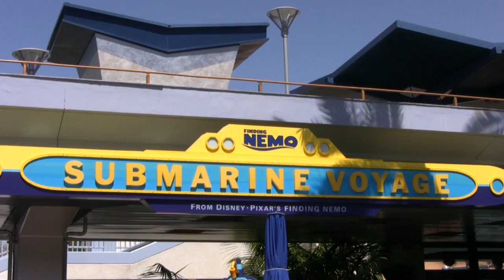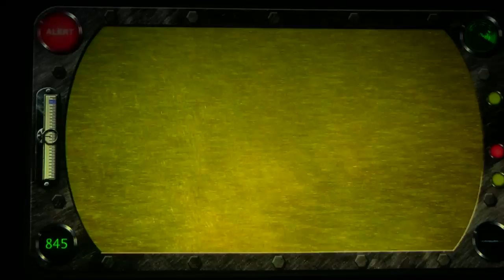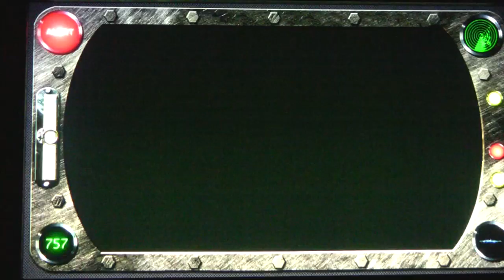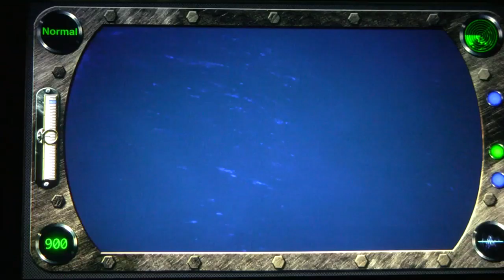Disney's Finding Nemo Submarine Voyage (in 2009)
Download this HD video (for free) to your iPad or Apple TV

Immerse yourself in the world of Disney·Pixar's Finding Nemo, on this fascinating submarine voyage!
Board the yellow research submarine of the Nautical Exploration and Marine Observation Institute (N.E.M.O.). Sit at one of the portholes where you will be dazzled by the underwater curiosities as your submarine dives fathoms beneath the surface. Your mission is to explore a newly erupting undersea volcano!
Float past the scattered ruins of an ancient civilization that rest on the floor of a lush kelp forest, recently uncovered by the volcanic explosions. Watch deep sea divers as they search for diverse exotic fish.
Then hang on as your sub dives down further to avoid a coming sea storm.
Nemo's Adventure
Thanks to the "sonar hydrophones," you can hear the fish darting about in the bubbles outside of your sub as they chatter amongst themselves. It's Nemo and his wee turtle pal Squirt! Nemo's dad, Marlin, isn't far behind. Your submarine follows Marlin as he searches Nemo, passing myriad aquatic wonders including the East Australian Current, a graveyard of sunken ships and much, much more!
The Alternate Show On Shore
Film fans won't want to miss the familiar seagulls perched on the red buoy tethered to the seafloor as they clamor, "Mine! Mine! Mine!" And for those unable to negotiate the steps down into the hatch or who simply wish to stay ashore, enter the Observation Outpost at the end of the dock. Manned by a member of the N.E.M.O. Institute, this facility offers a high-definition video version of the voyage via onboard "SubCam."
Submarine Magical Magnets
The submarines are powered by something called Inductive Power Transfer (IPT). A magnetically coupled pair of coils transfers the power without physical contact, eliminating electrical contacts under water. One coil travels with the sub as it draws power from an electrical grid. While this kind of system has been used for other rides, this is the first time it has been used long-term under water!